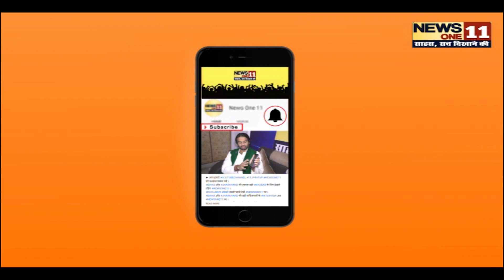Lalu Yadav से जब मिलने पहुंची उनकी बेटी, फिर जो हुआ आप खुद ही देख लिजीए ...